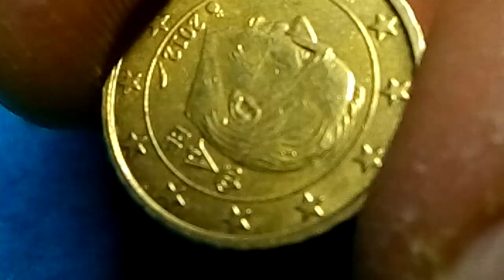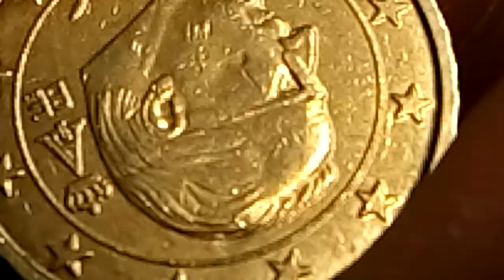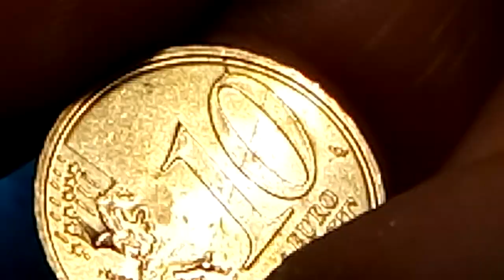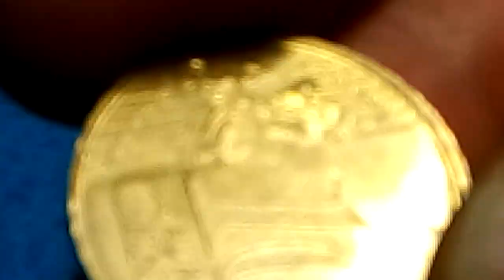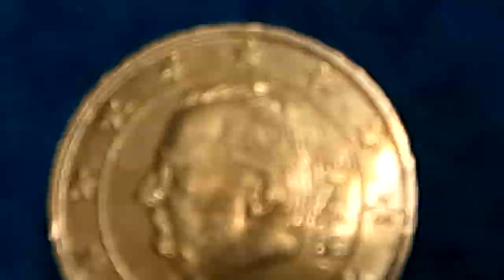MOEDA 25.000.000!20.000!!10 CENTS EURO ULTRA RARE ERROR COIN € BÉLGICA 2012,MOEDA EXTREMAMENTE RARA!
MOEDA DE 10 CÊNTIMOS DE EURO EXTREMAMENTE RARA COM DEFEITOS NAS DUAS FACES ,ESTA MOEDA É RARIDADE!

watchfulofcoinmistakes1973